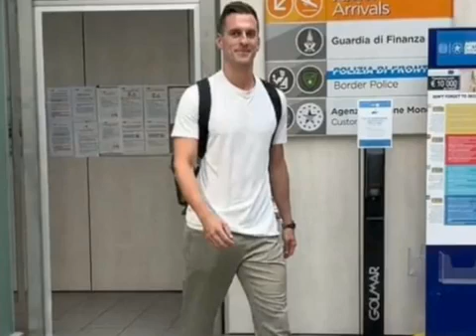ACTUALITÉ MERCATO: CRISTIANO A MARSEILLE OFFICIEL POU UM TITI .